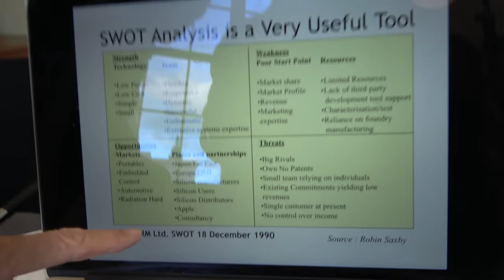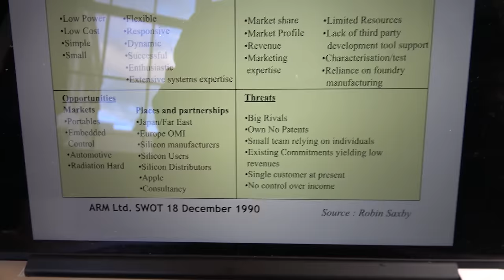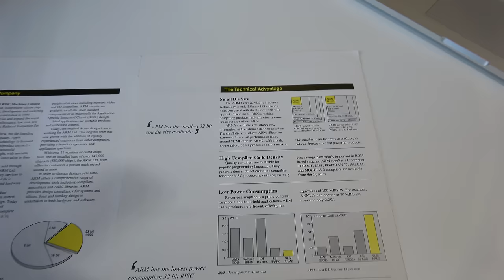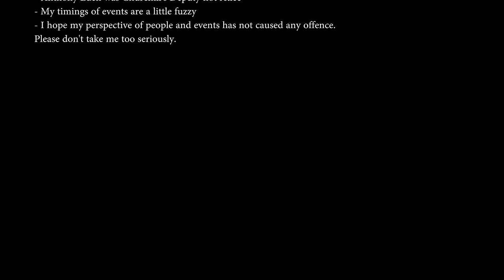Sir Robin Saxby, first ARM CEO and Chairman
Here is my interview with Sir Robin Saxby, the founding CEO and Chairman of ARM (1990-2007). He talks as if he is lecturing to students answering unprepared questions straight off the cuff. He describes how from humble beginnings headquartered in Cambridge UK, ARM became the global standard for embedded RISC microprocessors used in many everyday devices, such as, phones, tablets, cars, printers, and TVs. Robin Saxby talks about the technology, people, culture, business model, failures and successes, partnership, strategy and global challenges, that helped make ARM successful. The total time is 1hr45min including an introductory review and a list of errors and corrections at the end. Robin hopes it will inspire other technologists and engineers to have as much fun and excitement as himself as well as to improve understanding of technology and business for all.